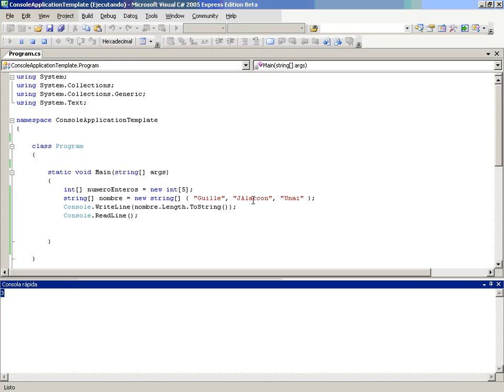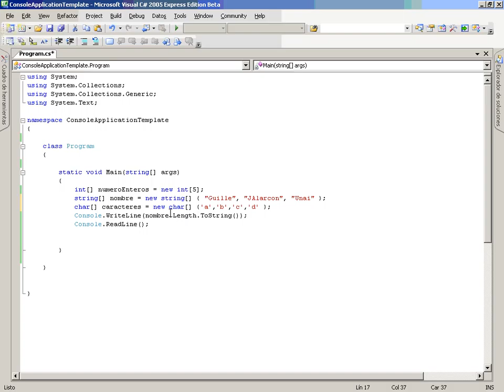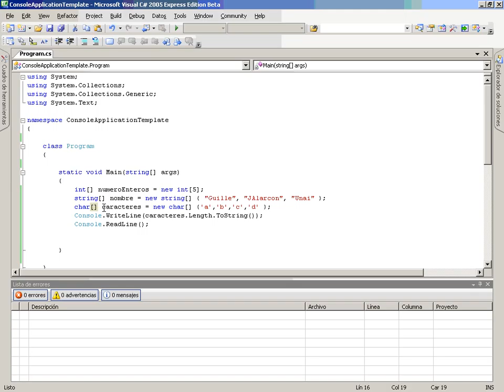CS Mod2 Lec1 Vid11